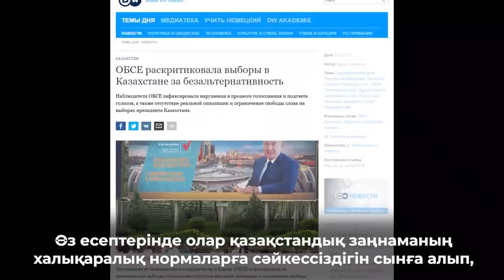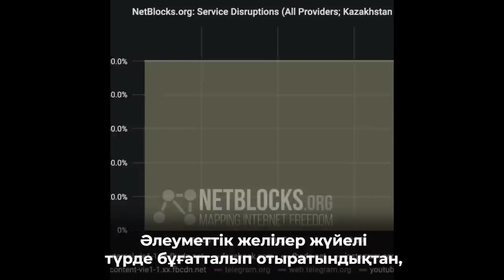ЗАҢСЫЗ САЙЛАУ ТУРАЛЫ